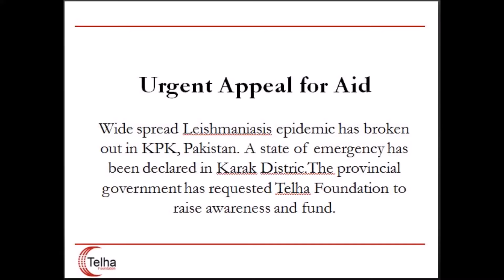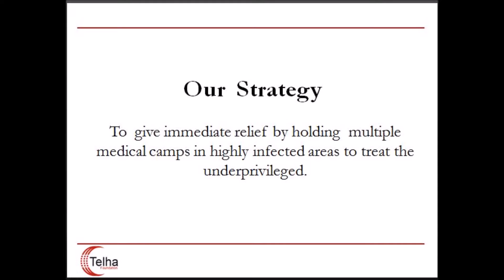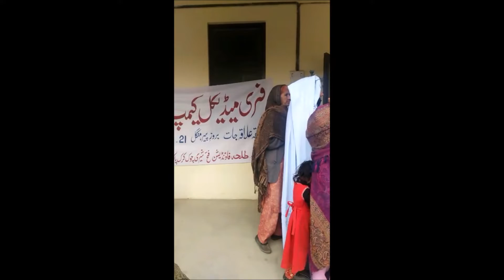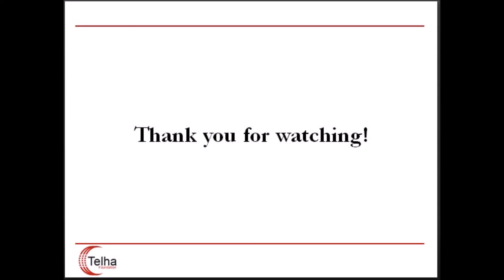Urgent Appeal for Leishmaniasis Epidemic Feb 2019 HD